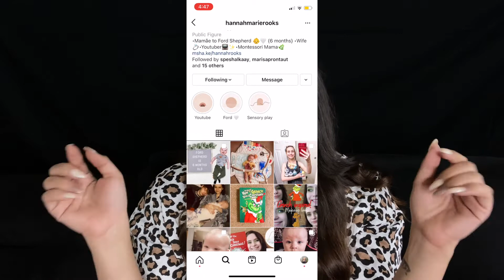2020 RECAP & MANIFESTING 2021 | What can you expect from me? +announcement | AliyahMarie'sreality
2020 RECAP & 2021 GOAL SETTING | What can you expect from me?
In today's video we sit down and talk about what my life looked like in 2020 A SMALL RECAP OF THE BEST MOMENT OF MY LIFE, and what i'm wanting my future to look like in 2021 Manifesting! It's only up from here, i'm so beyond excited to set my intentions and conquer! I hope this video also got you excited for what's to come for not only me but YOU too!

Today's video is also in collaboration with two of my amazing friends here on youtube!

Pintrest: @aliyahmariesreality